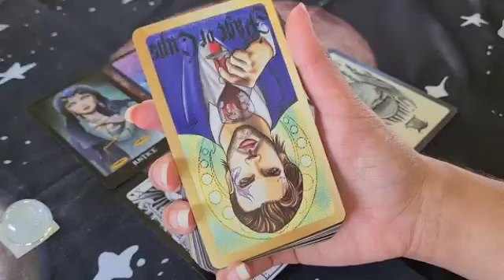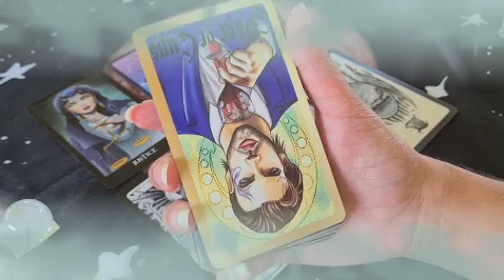برج السرطان ♋ أخيرا تحصل الفرصة الي طال انتظارها🤲احذر من عرض من هذا برج😱